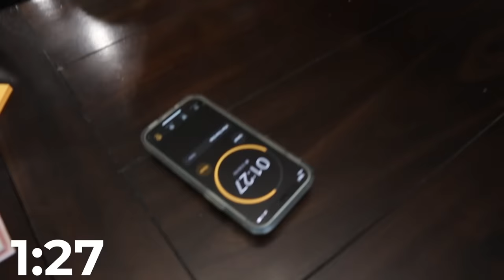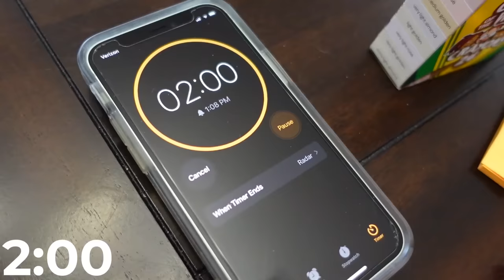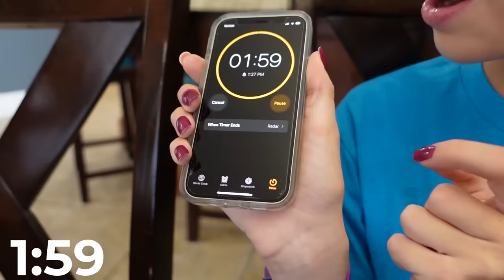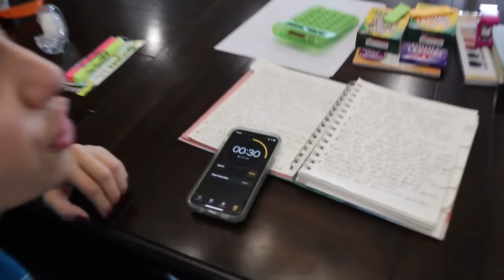Finding ScHool SuPPlies In My HouSe!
Welcome to the fun game of finding school supplies inside our house. Each of the Tannerites kids got a clue and had a certain amount of time to get the clue right and find the item! Watch as each of the Tannerites Kids finds their clue!

Finding ScHool SuPPlies In My HouSe! - With Lizzy Tannerites, Azbury Tannerites, Canyon Tannerites, and Savannah Tannerites Aspen behind Camera and directing!